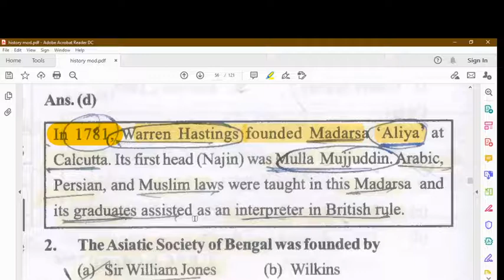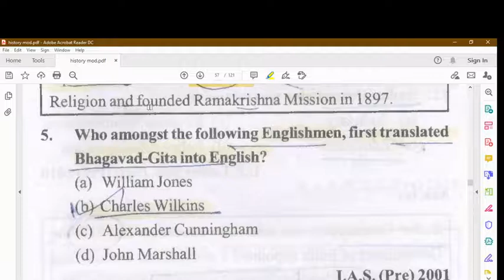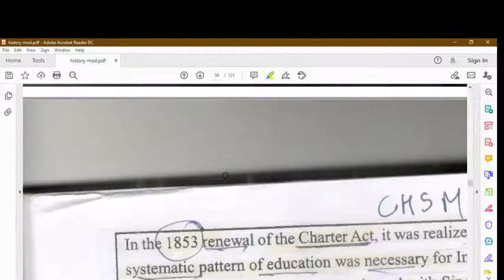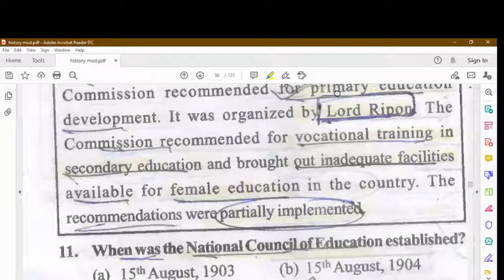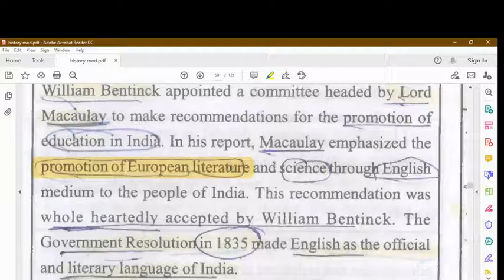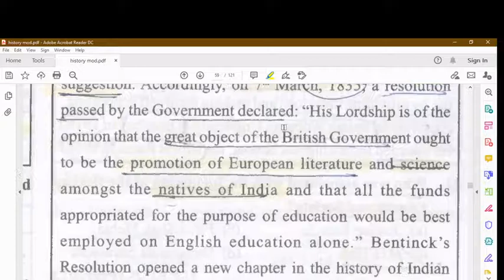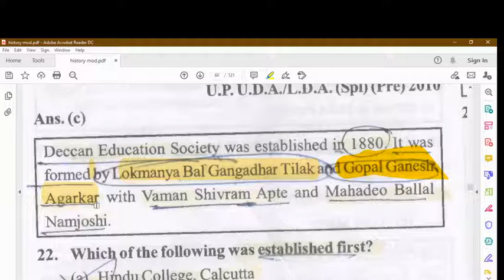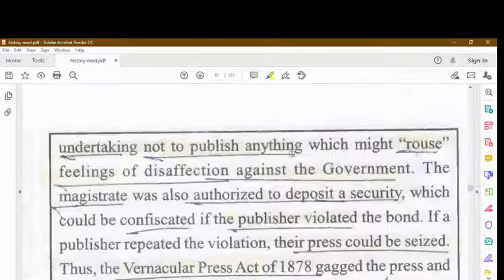Modern Indian History || Ghatna Chakra || Educational Development In Modern India|| L 11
Modern Indian History || Ghatna Chakra || Governor Governor General And Viceroy || Part 2 || L 5

hiiii guys this is the - MODERN History - History of India - घटना चक्र Lecture- 5  यूरोपीय कम्पनियो का आगमन - European companies arrival - UPSC/PCS IAS/UPSC/BPSC/UPPSC/S.I - ghatna chakra history -  UPSC/PCS/SSC/RAILWAY/ETC //25000+प्रसन | revision notes and

Modern Indian History || Ghatna Chakra || East Indian Company And Nawab Of Bengal

Topics-  Regional States : Punjab and Mysore

subjects-  Indian History/भारतीय इतिहास